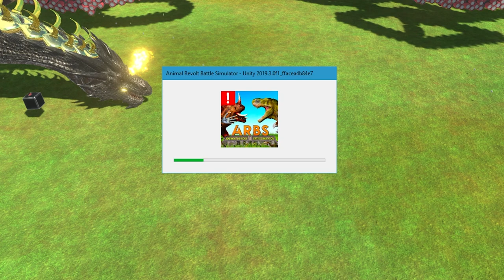A NOVA UNIDADE MAIS PODEROSA!! - Animal Revolt Battle Simulator ‹ AbooT ›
Neste vídeo eu joguei com a nova unidade mais poderosa, o tubarão com montaria!!

🎮 Animal Revolt Battle Simulator | Jogo disponível na Steam